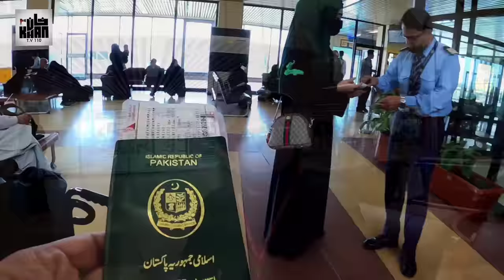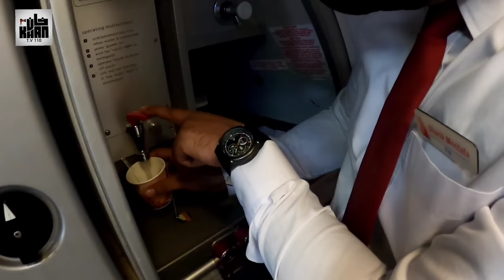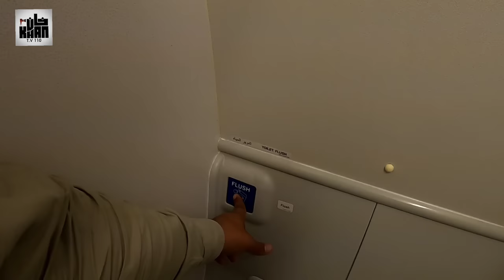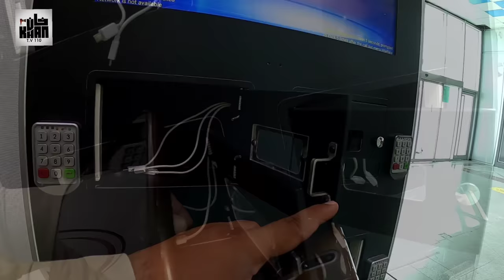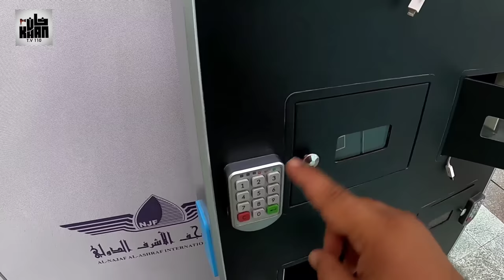🇮🇶 Arbain | Pakistan to Iraq by air travel with Karwan e Mustafa intl | fly Baghdad | S03 EP.1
🇮🇶 Arbain | Pakistan to Iraq by air travel | Karachi to Najaf flight | fly Baghdad | Episode no 1

ویزا🛂 + ایئر ٹکٹ✈️
اندرون اور بیرونِ ملک کی ائیر ٹکٹ ہم سے کروائیں بازار سے بارعایت 🛫
نوٹ!
زیارت گروپ کی ‏ایئر ٹکٹ سے کوئی نفع نہیں لیا جائے گا🛫
                                                       Mobile & WhatsApp
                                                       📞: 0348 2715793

For further details or registration call:

KARWAN E MUSTAFA INT'L
Hajj, Umrah & Ziarat Services
Address: 124 Gharyali Building Saddar, Opposite Empress Market, Karachi.
• Land Lines:
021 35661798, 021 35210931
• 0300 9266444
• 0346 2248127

Fly Baghdad فلاي بغداد

Fly Baghdad is a private Iraqi airline, headquartered in Baghdad,[4] with flights based at Baghdad International Airport. The airline restarted its operations on 14 February 2017.[5] Fly Baghdad has 2 Boeing 737-700 and 1 CRJ-200 with an average aircraft age of approximately fourteen years. After the dissolution of old board, the new management rebuilt the company again. The company slogan is Low Price... More Flights.

Iraq ziyarat
Najaf | History of Imam Al's Shrine | Pics Kufa Karbala | History of Imam Husain's Shrine | Timeline of Imam Husain's Shrine | Pics Moosayab Kadhmayn | HISTORY OF THE SHRINE OF IMAM MUSA AL-KADHIM & IMAM MUHAMMAD AL-JAWAD. | Pies Imam Tagi & Imam Kazim Raghdad Madain /Salman Pak Samarra | HISTORY OF THE SHRINE OF EMAM ALI AL-NAQI & IMAM HASAN AL-ASKARI |Pics Imam Askari | Pics Imam Nagi Balad Hillah Basra